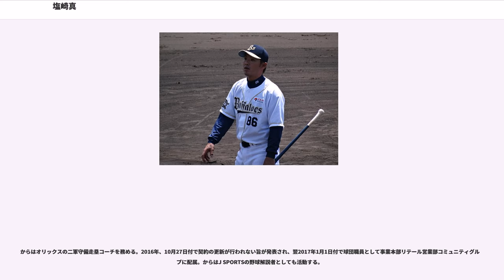塩崎真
塩崎 真（しおざき まこと、1973年6月29日 - ）は、熊本県八代市出身の元プロ野球選手（内野手、右投右打）・コーチ。

熊本工業高校では3年時に第73回全国高等学校野球選手権大会に出場し、1回戦で高木大成、副島孔太、高橋由伸らを擁する桐蔭学園高校に敗れた。高校卒業後は東洋大学に進学するも中退、社会人野球の新日鐵広畑を経てのドラフト会議でオリックス・ブルーウェーブから3位指名を受け入団。

は新人ながら100試合出場を記録したが、プロ入り後3年間は打率2割近辺で、守備も内野全てを守れる一方で際立って上手いわけではなく、なかなかアピールできなかった。

は9番遊撃手で開幕スタメン出場を果たし、レギュラーとなった。シーズン終盤には田口壮に代わって1番も任され、初めて打率.250を超えた。

には横浜ベイスターズから進藤達哉が移籍してきたがレギュラーを譲らず、1年間遊撃手のレギュラーとして出場した。初の2桁盗塁に、高い得点圏打率を記録した。

は極端な打撃不振に陥り、打率は2割を少し超える程度だった。高畠康真コーチの打撃指導などもあったものの、になると後藤光尊の台頭や平野恵一の優先起用に加え、自らの故障などで出場機会が減少。

はバットを投手方向に極端に傾ける打撃フォームに改造して簡単に三振せず出塁率が向上し、6月まで後藤が務めていた遊撃手のポジションを取り返した。前半戦は打率4割を維持し、後半戦になるとオリンピックや主力選手の故障などもあり村松有人と3番・4番を打ち、規定打席には届かなかったものの打率.341を記録。得点圏打率は4割を超えた。チーム事情で頻繁に守備位置が変わり遊撃手43試合、二塁手17試合、三塁手11試合、指名打者3試合でスタメン出場した。また、球団合併によりブルーウェーブとして最後の一軍公式戦で4番に座り、「ブルーウェーブ最後の4番打者」となった。

は球団合併に伴う分配ドラフトによりオリックス・バファローズと契約。同じ内野手の阿部真宏が加入したため、主に三塁手としてチーム最多の60試合、二塁手14試合、遊撃手23試合を守り、打率.315を記録した。

は1番二塁手で開幕スタメン出場。主力選手に故障が相次ぎレギュラーが固定できない中でチーム最多の打席数を記録し、5年ぶりに規定打席に到達した。4番と9番以外すべての打順でスタメン出場し、パンチ力も発揮した。守備でも二塁手67試合、三塁手43試合、遊撃手38試合と3ポジションを守り、9月18日の対千葉ロッテマリーンズ戦で通算1000試合出場を達成した。同年オフにFA宣言したが他球団で獲得を希望するチームは無く残留。しかし、FA宣言前にオリックスが打診していた金額より低い年俸7000万円（推定）で契約となった。

はコリンズ新監督が残留を想定していなかったこともあり、一時は同じくFA残留となった日高剛とともにチーム構想から外れ、グレッグ・ラロッカらに出場機会を奪われた。同年は、ほぼ三塁の守備固めとしての出場のみとなり、34試合出場、打率.141、1本塁打と自己最低の成績に終わった。

は開幕直後は打率4割台を記録するなど好調だったが、すぐに調子を落とし前年同様三塁の守備固めに落ち着いた。しかし、シーズン通して一軍におり、遊撃手のレギュラーである大引啓次が故障で戦線離脱した際には穴を埋めた。オフの契約更改の席では、生え抜きのベテランと言う立場から「これでチームが強くなったと考えるのは危険、来年最下位になる可能性もあるので、自分勝手な行動が出たらすぐに言います。」と若手の指導役を買って出る旨の発言をした。

も主に守備固め中心での起用だったが、主力が相次いで故障して戦線離脱した事に伴いスタメン出場機会が増加した。6月11日の対読売ジャイアンツ戦では2回裏にディッキー・ゴンザレスの開幕7連勝とチームの8連敗を阻止する決勝2ラン本塁打を放ち、3年ぶりにヒーローインタビューを受けた。その後は山崎浩司の台頭もあって徐々に出場機会が減少し、8月14日に二軍に降格した後は一軍に再昇格することなくシーズンを終えた。

開幕1軍入りを果たすが、結果を残せず7月に2軍降格。同月、岡田彰布に来期のコーチ就任を打診され、これを受諾することを決意。9月に現役引退することを表明した。...